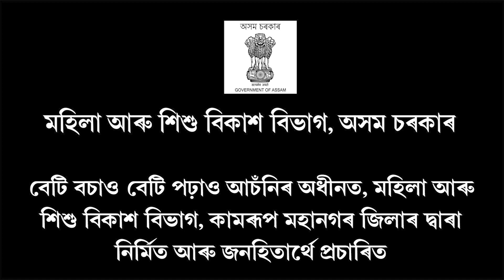দেশৰ কোটি কোটি লোকৰ বাবে ডাঙৰ খবৰ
বিদ্যুৎ বিল বচাবলৈ চৰকাৰৰ বিশেষ আঁচনি